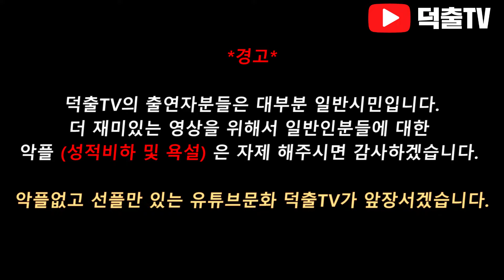사람들앞에서 1일 1깡을 해봤습니다 [덕출이]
* 덕출TV의 모든 영상은 페이스북 및 타 커뮤니티 불펌을 금지합니다.